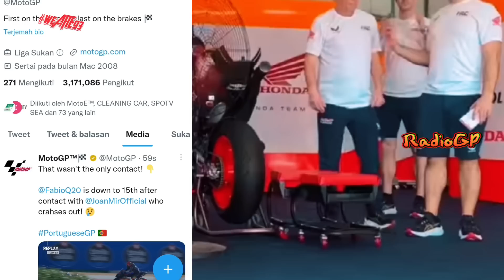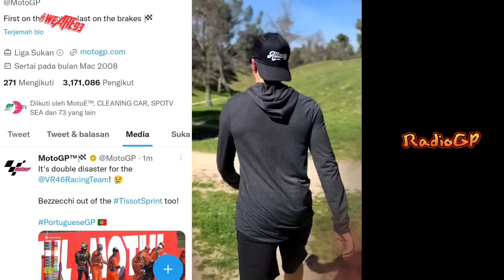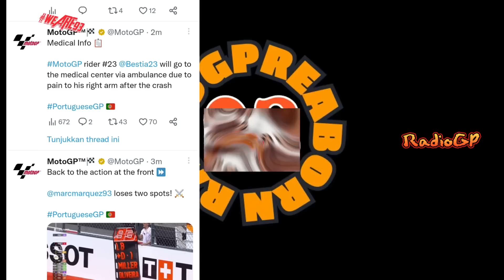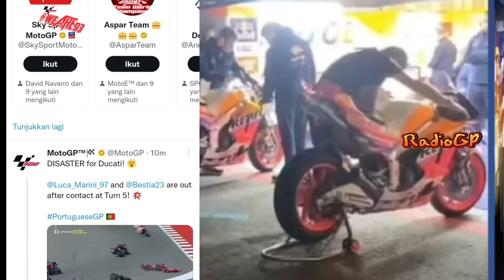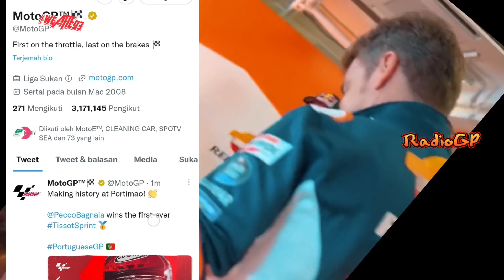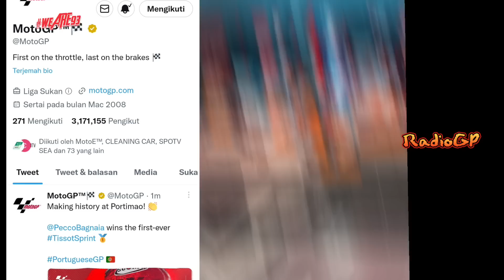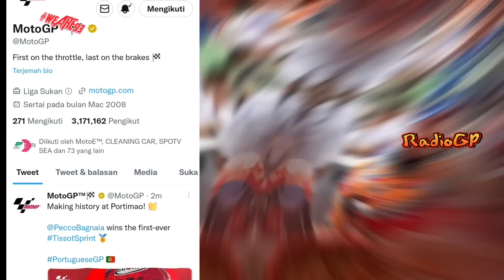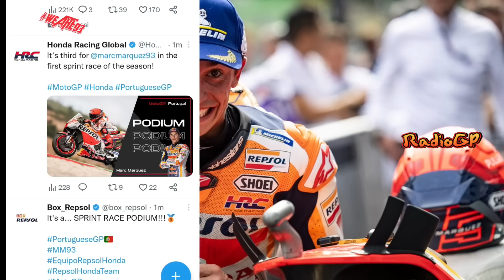NGERI🔥LAGI LAGI MARC MARQUEZ MEMBUAT KEJUTAN DI SPRINT RACE GP PORTUGAL🔥P2🔥MOTOGP 2023